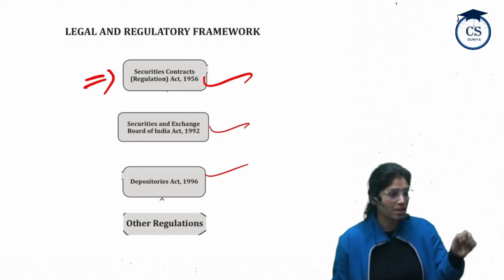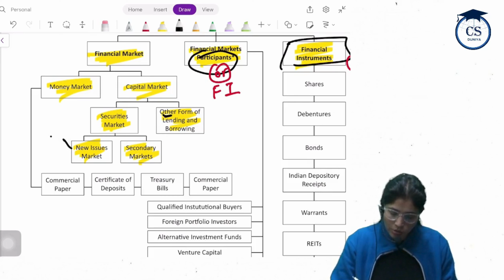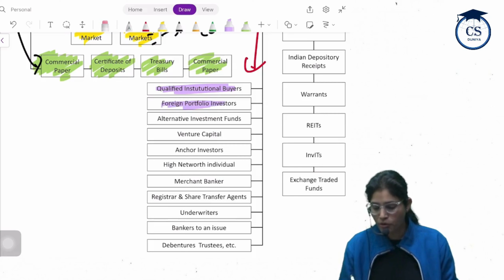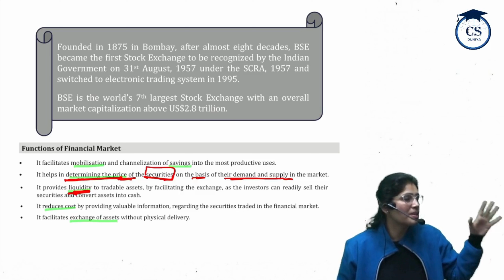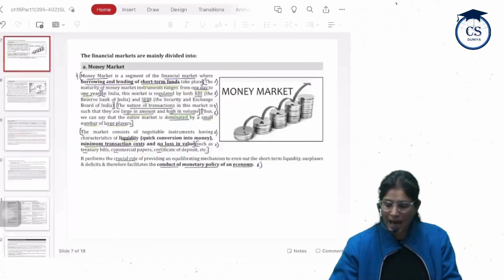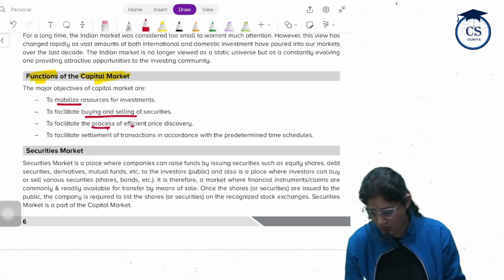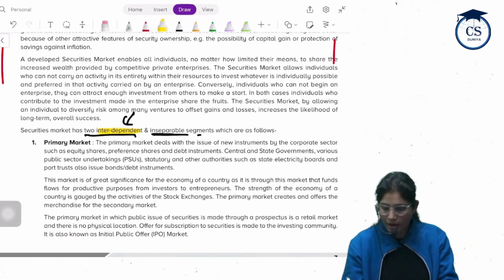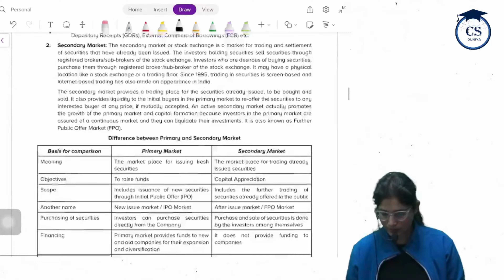CS Executive | CMSL | Chapter 1 | Basics of capital Market | Class 1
Hii Students.
SEBI
SCRA
Depositaries act
Companies act
financial market in india
functions of financial market / money market / capital market
securities market
difference between primary and secondary market